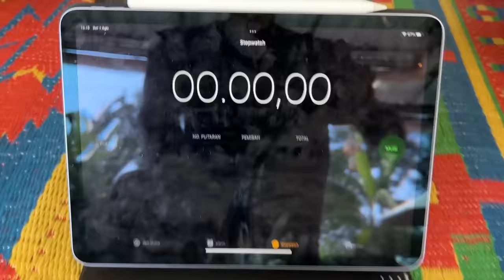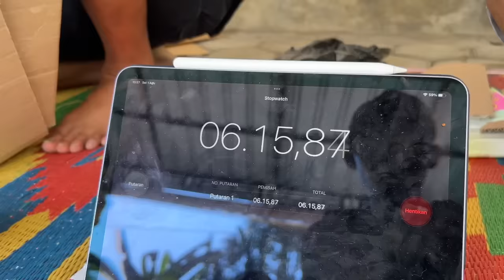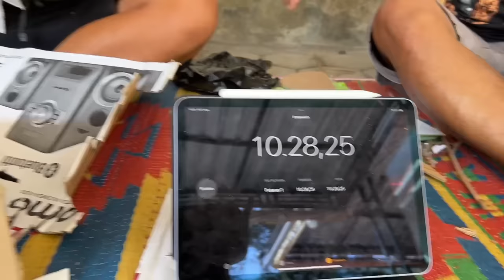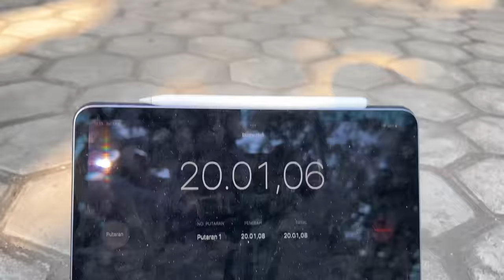Lomba buat barongan dari kardus !! HADIAHNYA 1 JUTA ( SPESIAL KEMERDEKAAN )